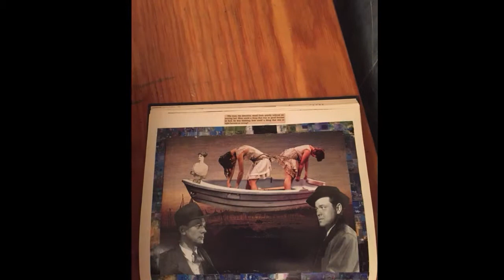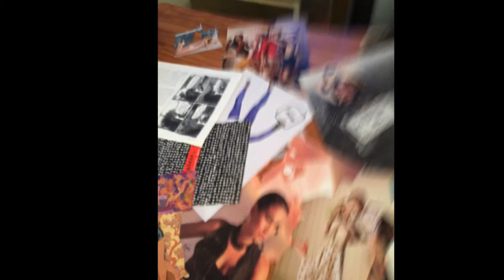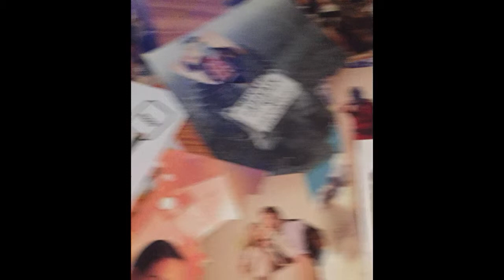15 minute wings